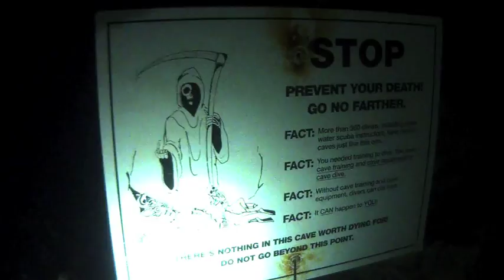Devil's Den Williston, FL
Scuba divers visit the amazing Devil's Den near Williston, Florida.  This clear spring is known for its underwater rock formations and surreal scenery.  It appears as though divers enter caves only to find a sign that warns them to go no further.  The sunlight that shines through the small opening above is what makes this such an unusual setting.